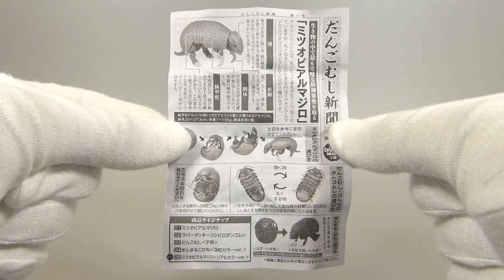だんごむしガチャのミツオビアルマジロを紹介するよ【いきもの大図鑑 だんごむし08 ミツオビアルマジロ】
ガシャポンのいきもの大図鑑 だんごむし 第8弾のミツオビアルマジロを紹介します。
綺麗に丸くなるので無限に遊んでしまう……。

Bandai
The Diversity of Life on Earth
Dangomushi(Pill Bug) Figure Series 08
Brazilian Three-banded Armadillo